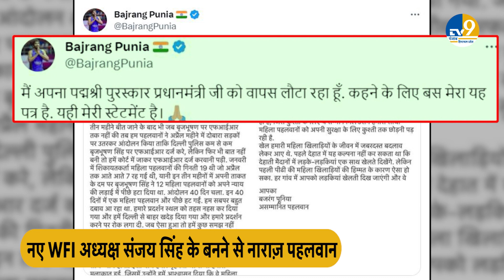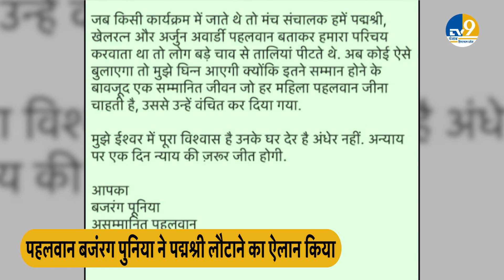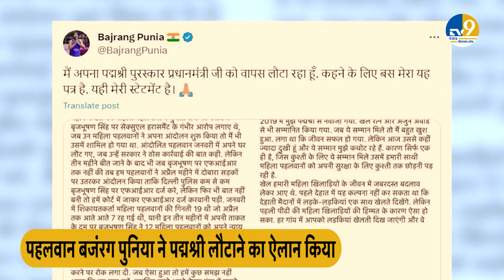Bajrang Punia ने लौटाया पद्मश्री पुरुस्कार, जानिए क्या हैं इसके मायने?।Wrestlers।Sakshi Malik